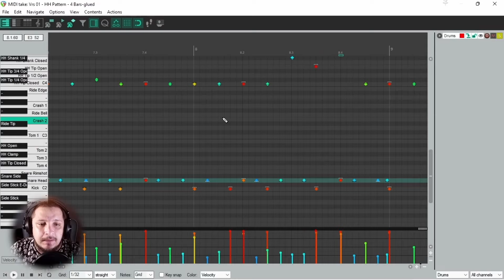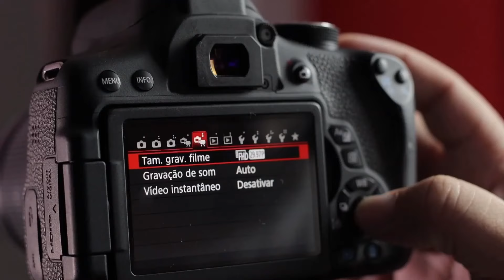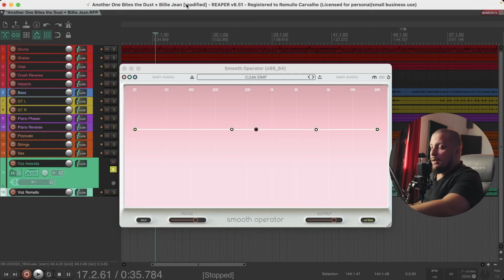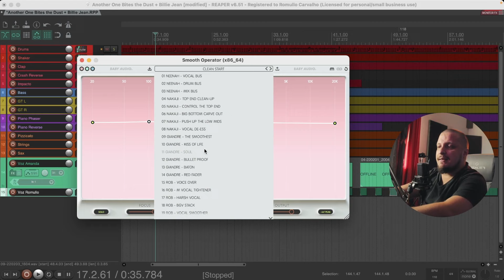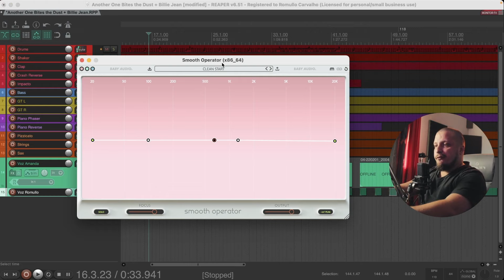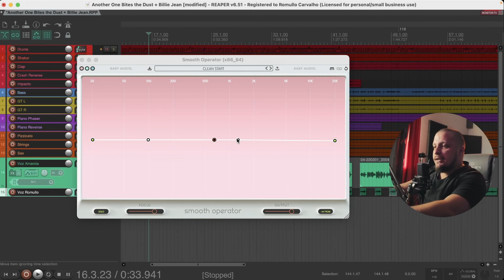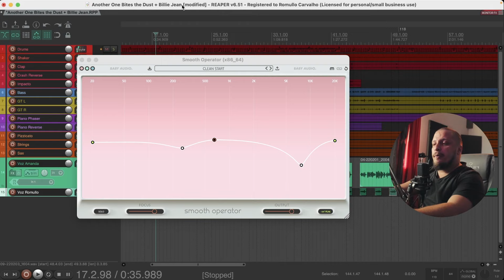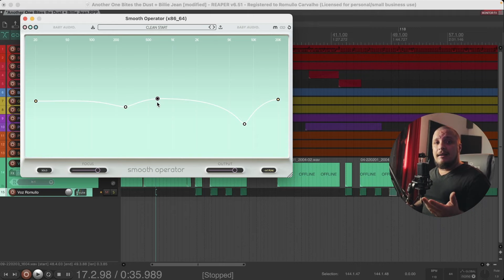Smooth Operator - Uma Ferramenta FANTÁSTICA para Tratamento de Áudio Inteligente (Review)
🎚 ASSISTA AO MINI-CURSO GRATUITO "PRODUZINDO EM 60 MINUTOS" 🎚
✅ TORNE-SE MEMBRO DO CANAL E RECEBA BENEFÍCIOS EXCLUSIVOS ✅
Use o CUPOM: GRAVEVOCEMESMO
☑️ FAÇA PARTE DO NOSSO GRUPO NO TELEGRAM ☑️
📧 Contato para Mixagem, Workshops ou Consultoria 📧